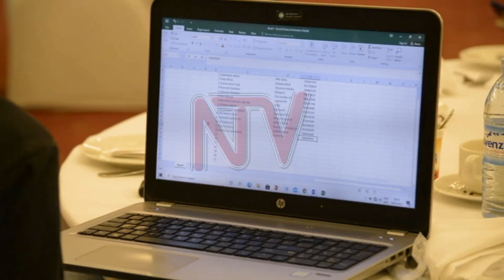Airtel unveils data bundles that do not expire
With the competition in the telecom sector down to a two-horse race, now and data becoming a battle line, Airtel has today unveiled its version of data bundles that do not expire. Two weeks ago, its biggest rival in the sector also did a similar step which is an overall response to customer demand on getting less value for money for their data bundles.